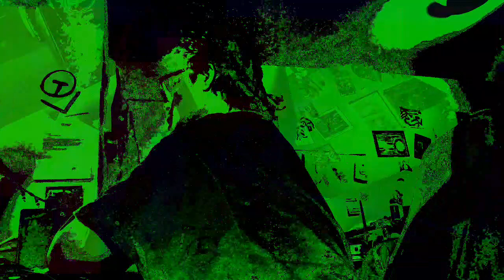Movie 22 12 01 22h31m06s 12m58s long set of videos uploaded *Photosensitivity Warning*